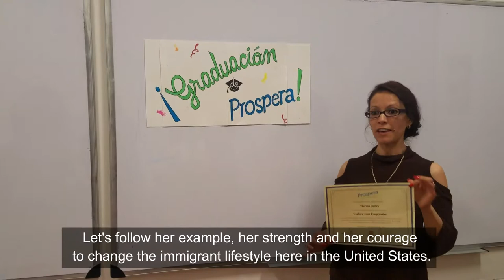Martha, participante de Explora 2018 comparte sus experiencias!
Martha, participante de Explorar Marzo 2018 comparte con sus experiencias y sus inspiraciones vividas en el programa.